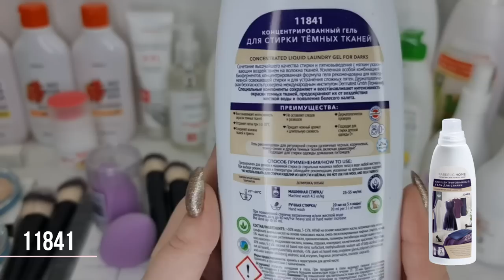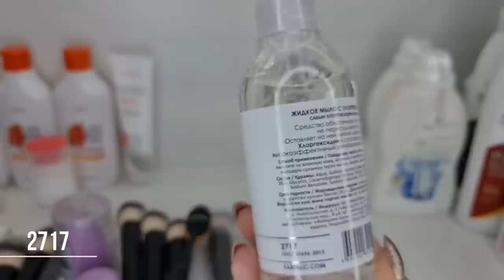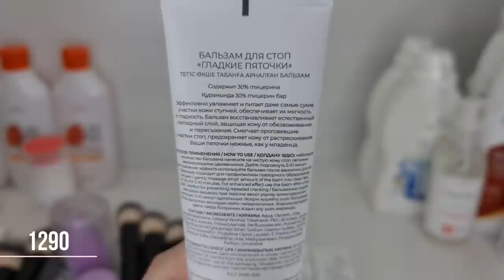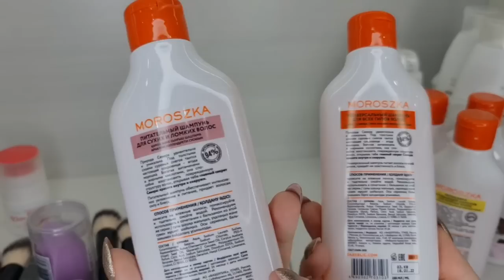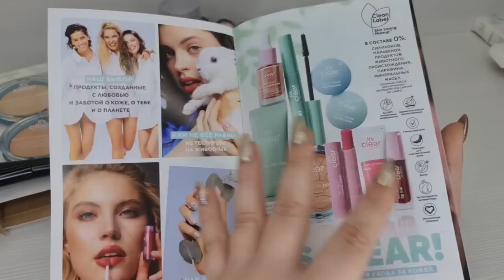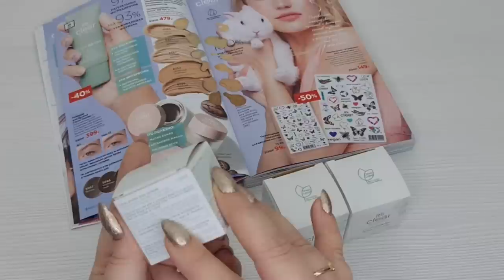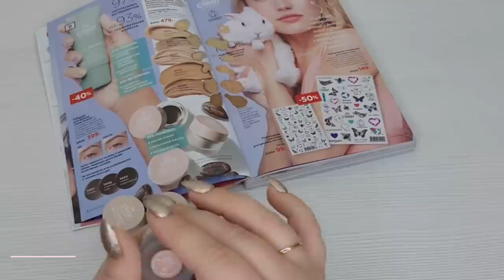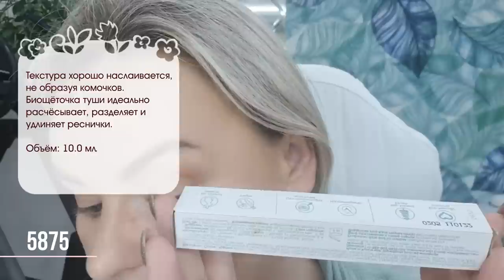It’s Clear: тональное, пудра, помадка для бровей, тушь, сыворотка-хайлайтер.